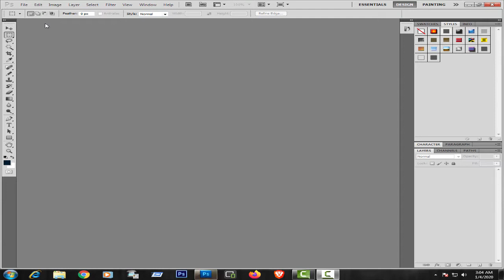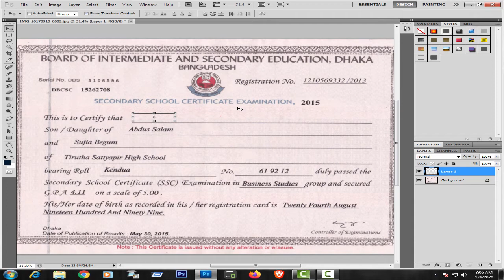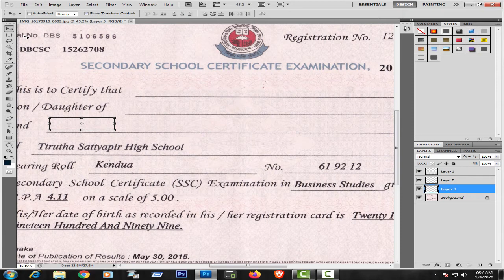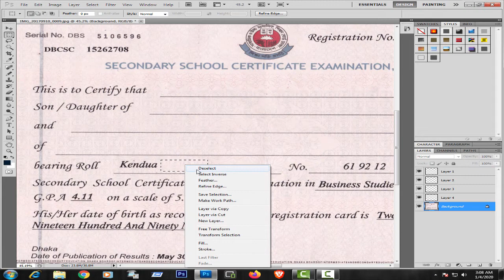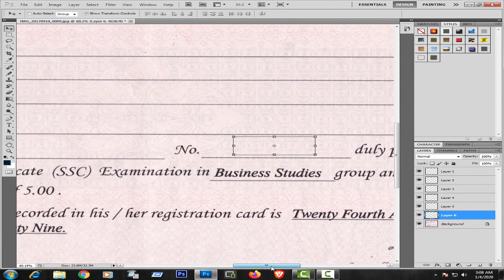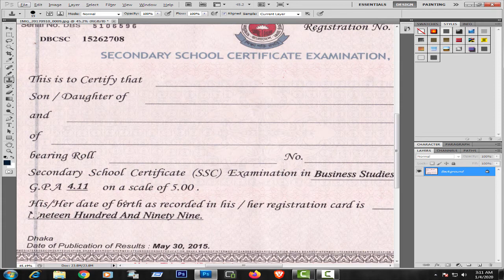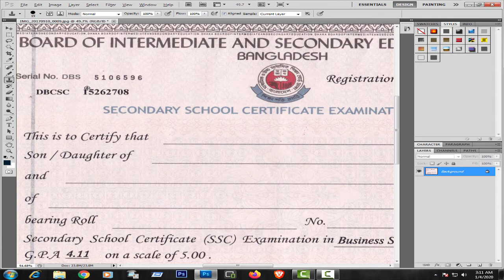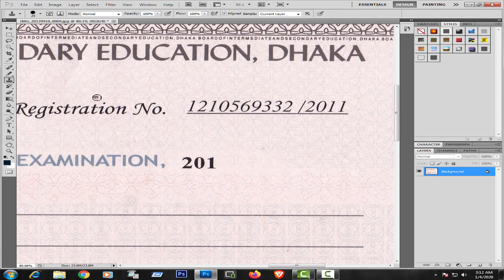How to clean the certificate Text l Photoshop Bangla Tutorial.